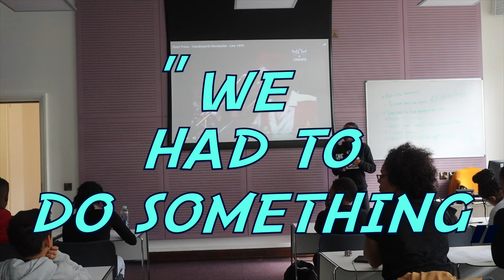The Black Curriculum